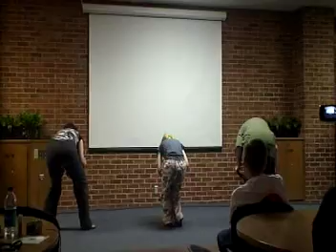The Williams sisters "Soldier dance"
The Williams sisters doing what we do best :D

YYLC talent show 2008